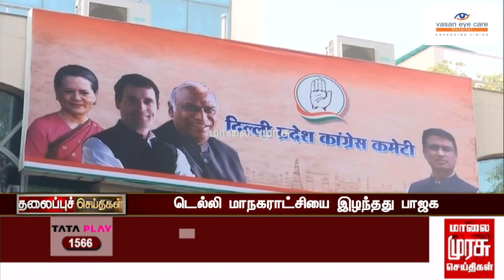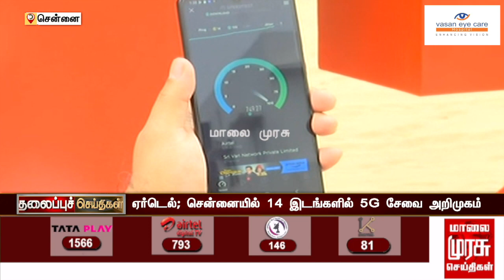இரவு 7 மணி தலைப்புச்செய்திகள் | 07-12-2022 | Malaimurasu | Tamil News